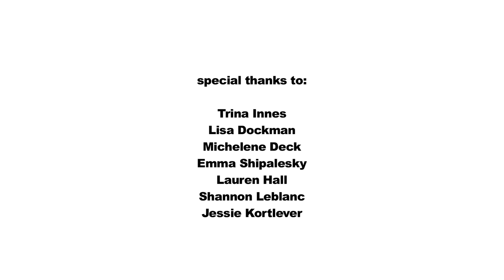Tough Guys of Sustainability - Organics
So much can go wrong when you don't know how to use the organics bin! Learn how to compost organic waste with the Tough Guys of Sustainability.